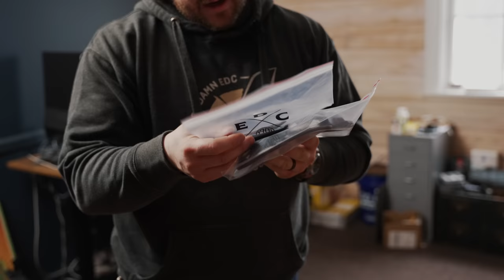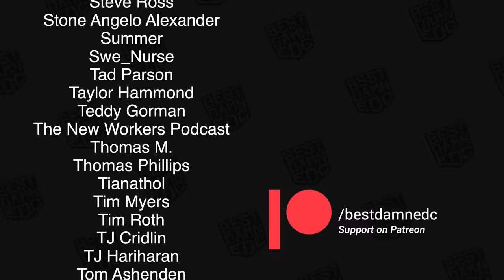I'm selling all my EDC gear…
Over the last four years, I've acquired a lot of EDC gear. It's time to move many of the knives, flashlights, pens, wallets, watches and other gear on to new owners.

- Apple Watch Ultra
- Apple AirPods Pro

Camera Setup
- Sony FX3
- Sony FE 20mm f1.8 G
- Sigma 24-70 f/2.8 Art
- DJI Mic